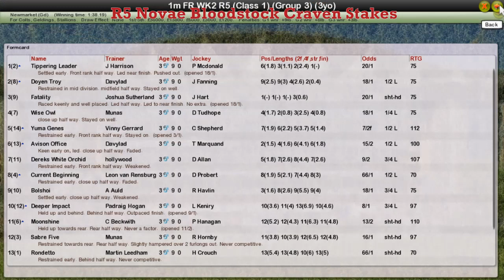FR WK2 R5 Novae Bloodstock Craven Stakes